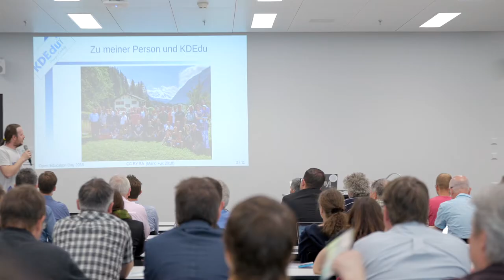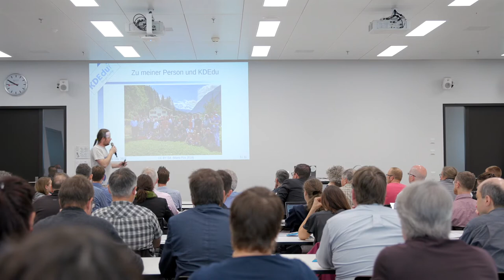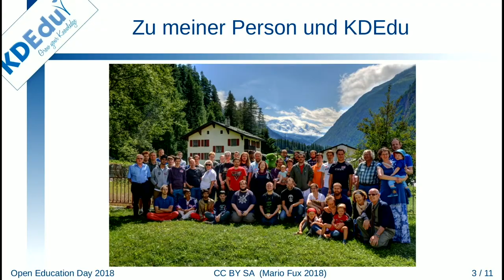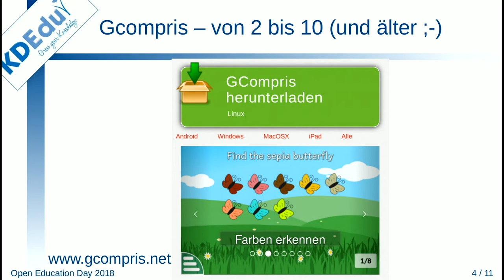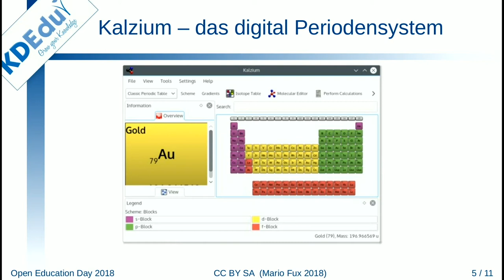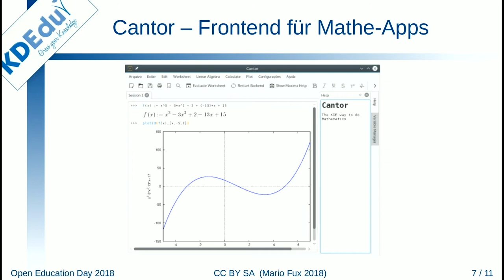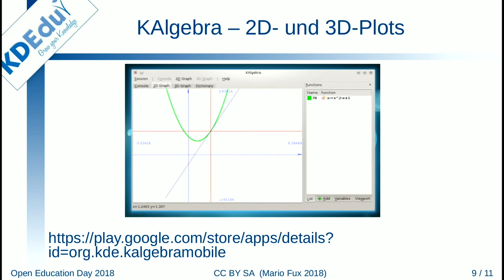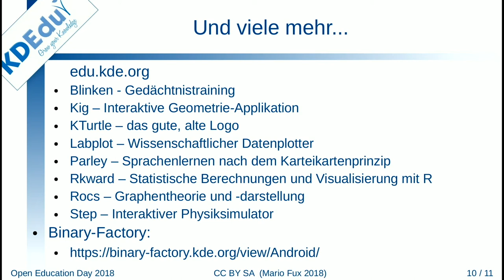2. Das KDE Education Projekt Nicht mehr nur auf Linux - Mario Fux, Berufsfachschule Oberwallis